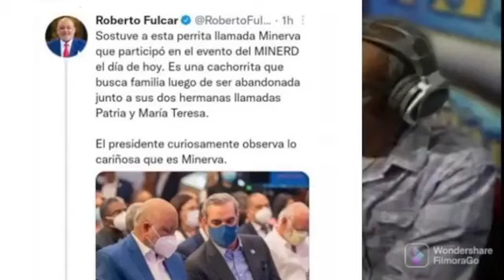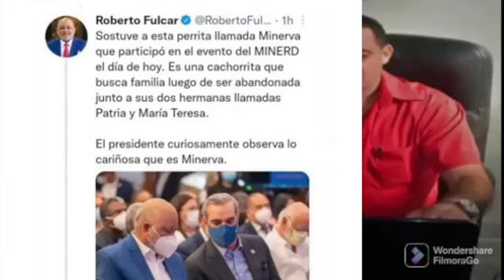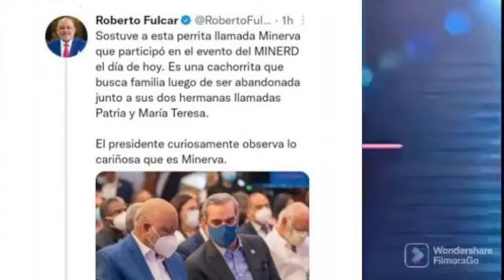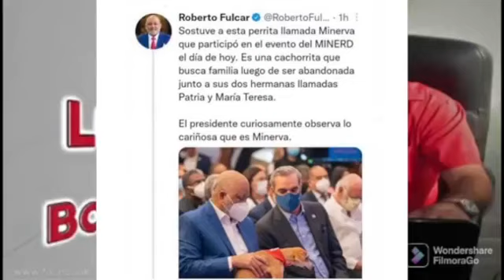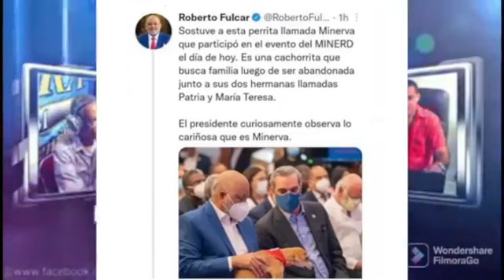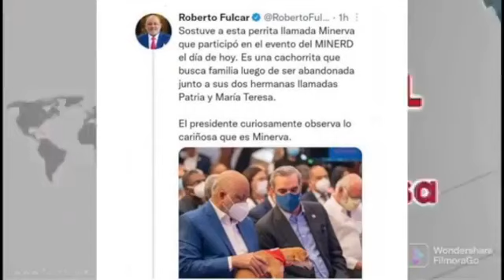Noticias de Actualidad de Sajoma, La Sierra, el país y el mundo | Análisis, Comentarios y Más...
Como cada día en🅾🅽📣«Expresión Libre» 👥 Rafael De Mesa y 🗣Luis Baustisa📻analizan las principales noticias de actualidad de SAN JOSÉ DE LAS MATAS (SAJOMA), la República Dominicana y el mundo.

 las principales noticias de actualidad de SAN JOSÉ DE LAS MATAS (SAJOMA), la República Dominicana y el mundo.

↔Escuchanos: 📻919FM

↔Miranos: 📹 En VIVO por YouTube ó